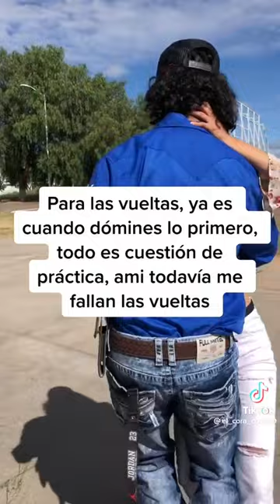Cumbias Norteñas !!!! Bailando!~!!